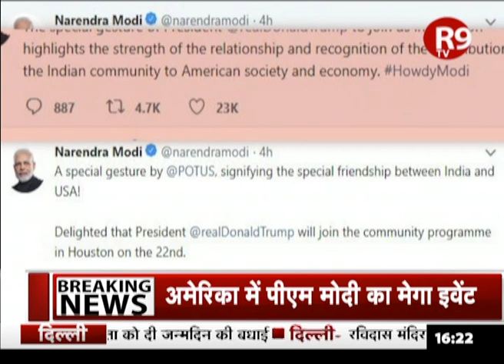अमेरिका में फिर छाएगा MODI का जादू, मेगा इवेंट में TRUMP भी मेहमान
अमेरिका में मोदी के लिए महाआयोजन, मेगा इवेंट की तैयारी, इवेंट में राष्ट्रपति ट्रंप भी होंगे मेहमान